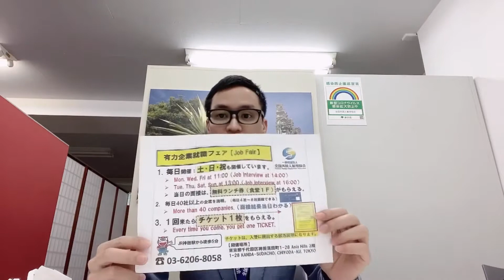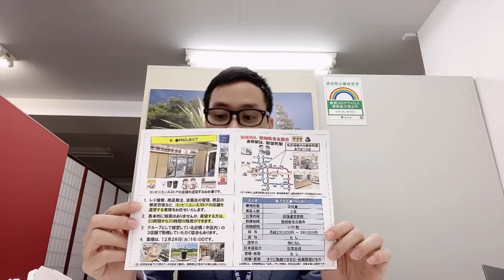Nhân viên combini tỉnh aichi